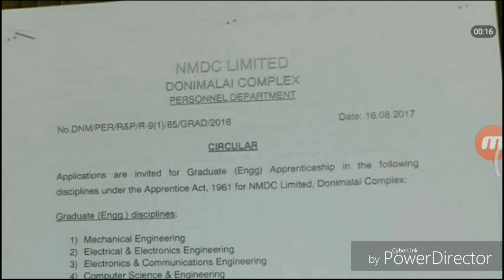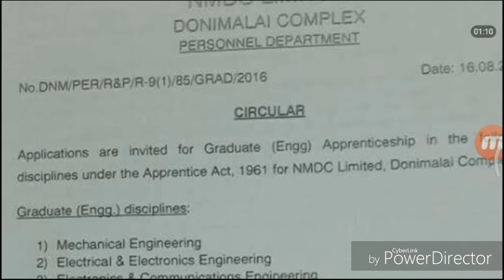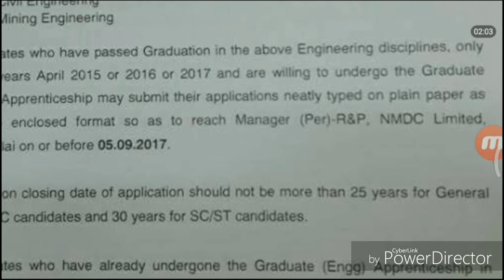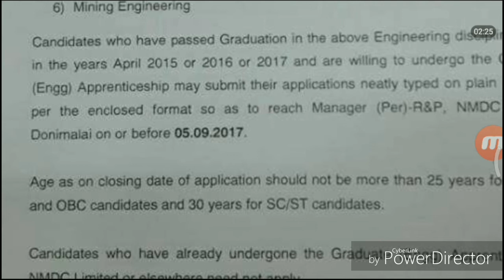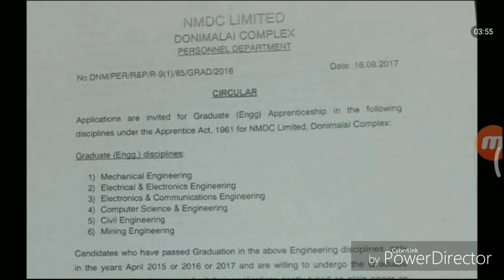Apprenticeship for Btech MINING || EEE || Mechanical || cse|| CIVIL.. MUST WATCH COMPLETE VIDEO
To send address
tho the manager (Per) R&P
NMDC Limited
Donimalai